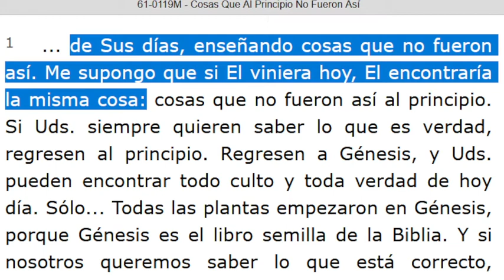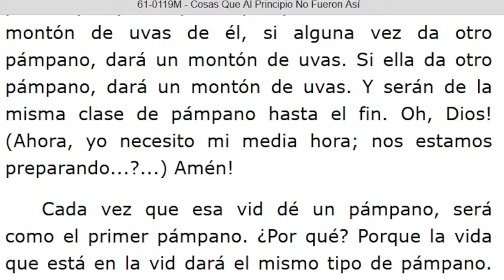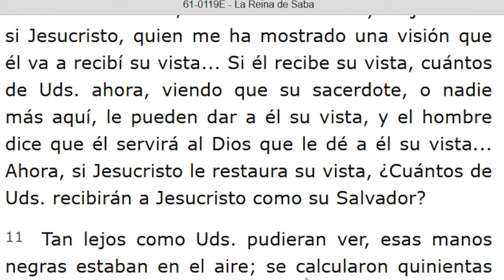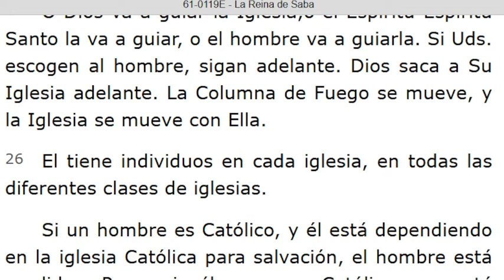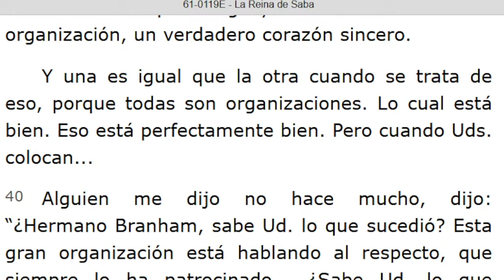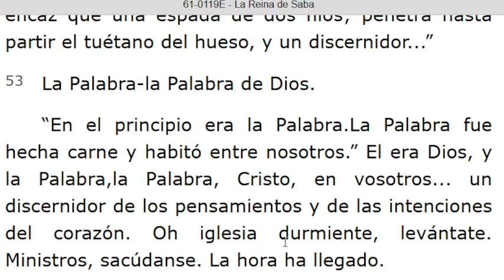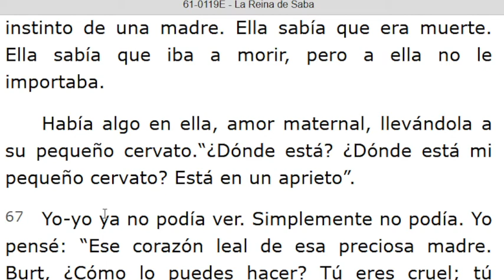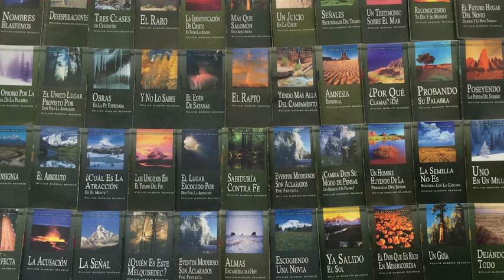LECTURA DE LOS MENSAJES DEL PROFETA !!ELIAS!! WILLIAN MARRION BRANHAM DESDE EL AÑO 1947 Hasta 1965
J e r e m i a s   50:
28. VOZ DE LOS QUE HUYEN  y ESCAPAN DE LA TIERRA  DE BABILONIA, PARA DAR EN SION LAS NUEVAS DE LA  RETRIBUCIÓN DE JEHOVÁ NUESTRO DIOS, DE LA VENGANZA DE SU TEMPLO.

=== INICIA: COSAS QUE AL PRINCIPIO NO FUERON ASÍ - 61-0119M...Párrafo: 01...TERMINA Párrafo: 20...
=== INICIA: LA REINA DE SABA - 61-0119E...TERMINA Párrafo: 75...